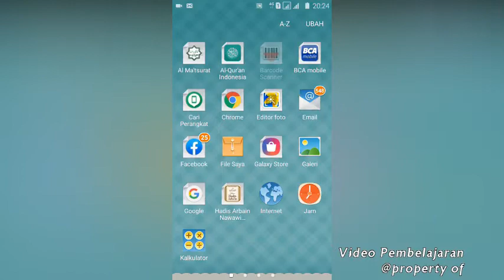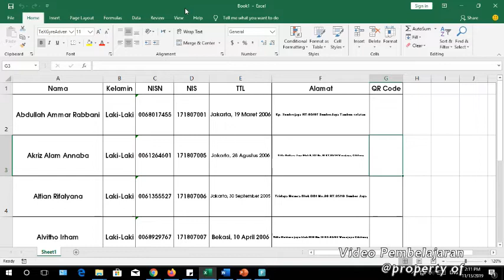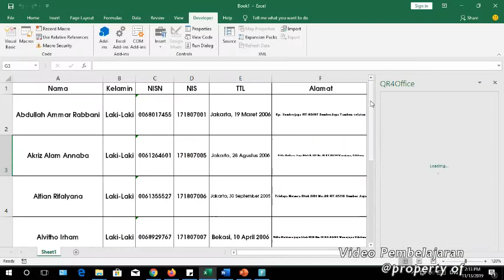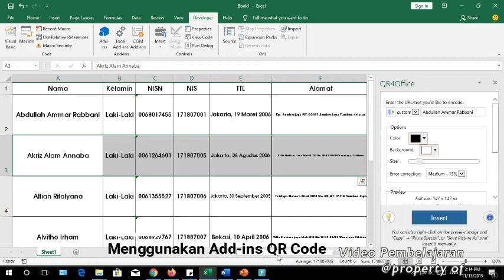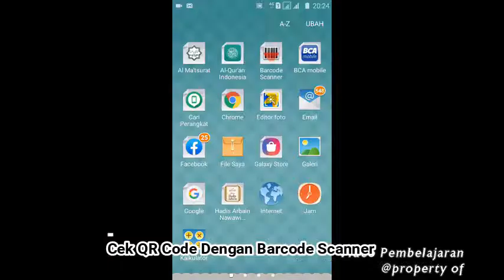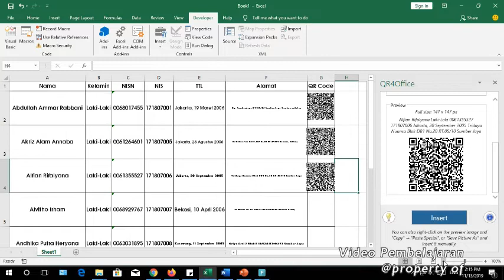Cara Membuat QR Code Di Ms Excel Mudah Dan Serbaguna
Pada tutorial ini akan di jelaskan bagaimana cara membuat QR Code di Microsoft Excel 2016 dengan melakukan install add-ins pada menu developer terlebih dahulu. Jika pada aplikasi Ms. excel teman2 belum muncul menu developernya, dalam video ini juga sekaligus di jelaskan bagaimana mengaktifkan fiturnya.

Untuk membuat QR Code Alamat Peta (Google Map) dapat di lihat di video, Cara Mudah Membuat QR code Alamat Google Maps Untuk Brosur